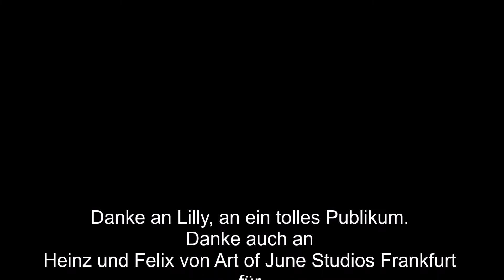Beauties and the Beast beim Sommerfest der Firma Lilly 2022